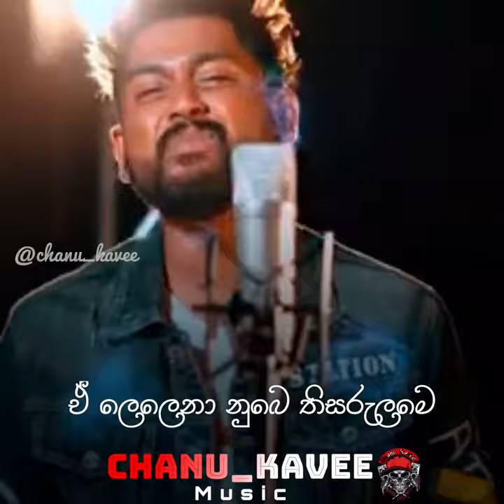Lelena | ලෙලෙනා | nilan hettiyarachchi | 2021 new audio trailer | new song